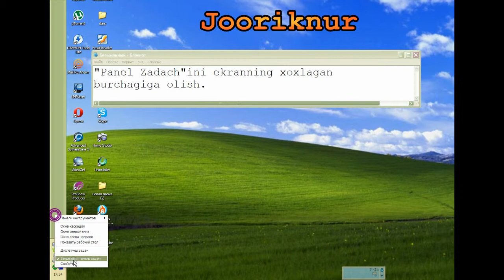Panel Zadachi ni ekranning xoxlagan burchagiga quyish..avi